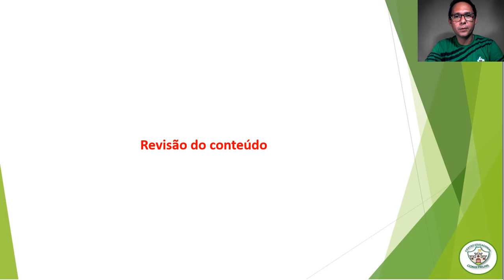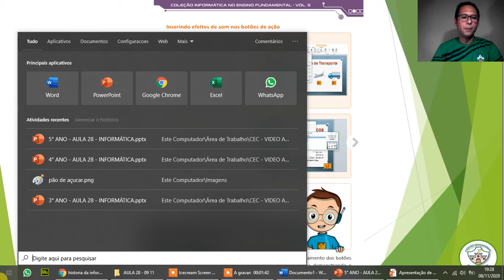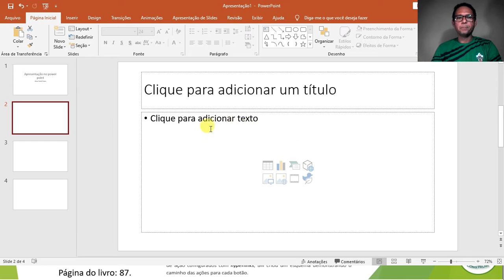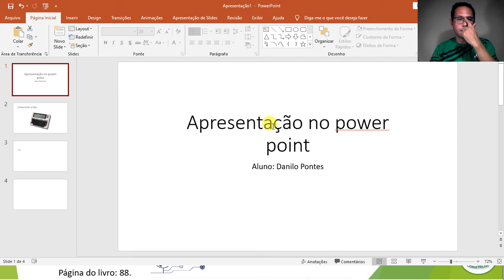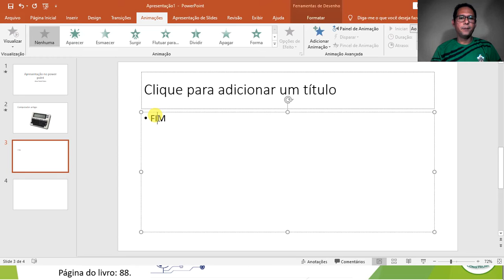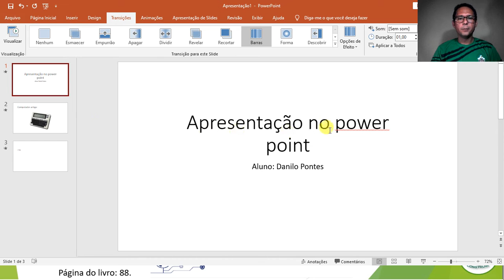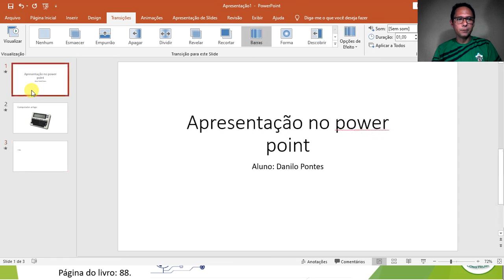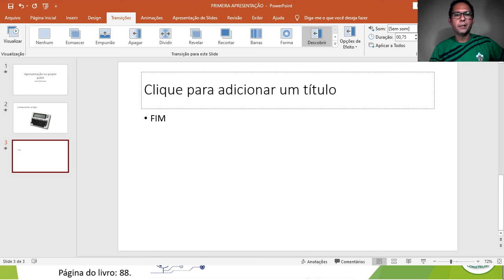5° ANO AULA 28 INFORMÁTICA